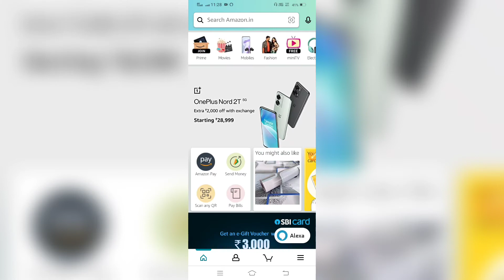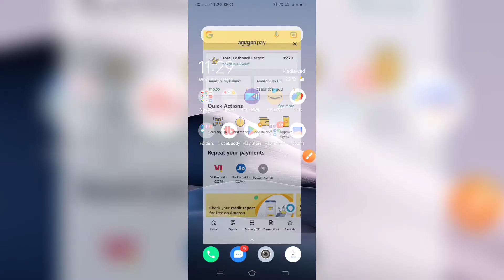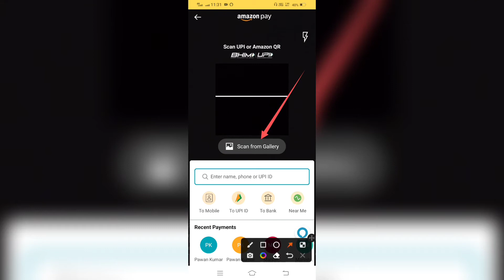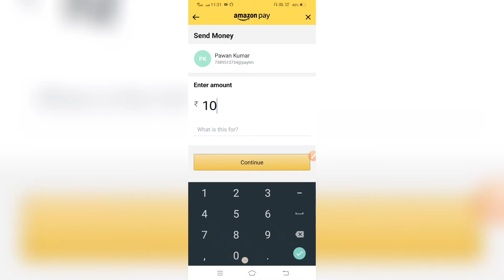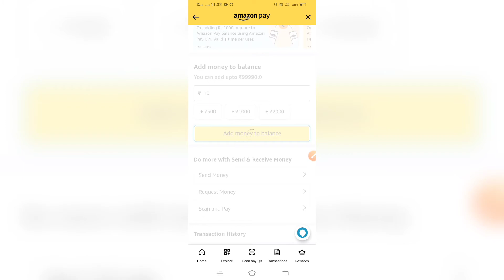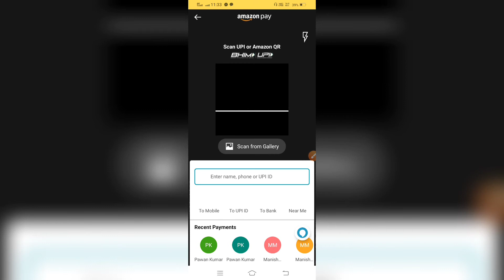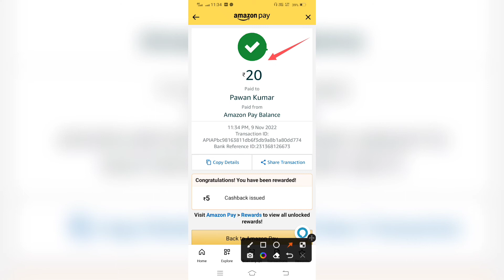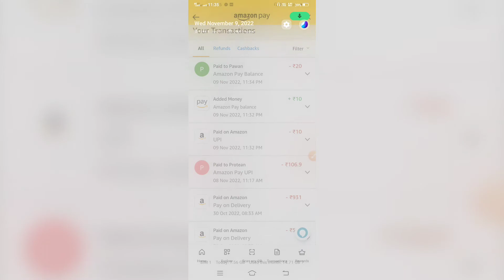amazon pay balance to bank account transfer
amazon pay balance to bank account transfer | amazon pay balance transfer to bank account

Is video mein main aapko Amazon pe wallet ka balance Apne bank account mein Lekar dikhaunga directly bina Kisi charges ke is video ke andar Mein Main aapko batane wala hun zero percent ke charge Mein Amazon pey ka balance aap Bank mein le sakte hain aur transfer bhi kar sakte hain aapko koi bhi charges Nahin dena hai

Amazon pay balance ko bank me transfer kaise kare
Amazon pay balance to bank transfer free
Amazon pay balance to bank account transfer without charge